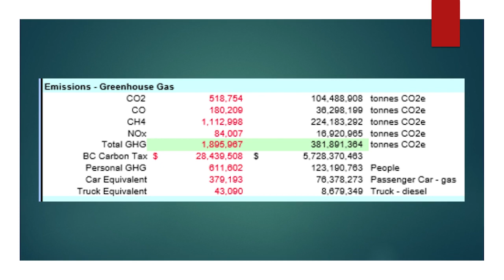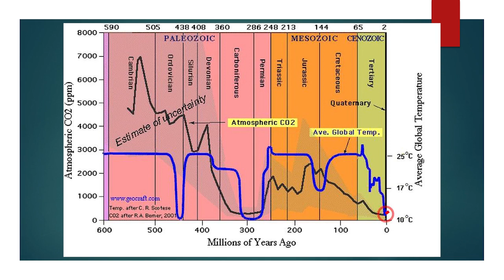Part 4 - Carbon dioxide: Great Satan? Climate control knob?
On Oct. 13, 2018, Tzeporah Berman gave a presentation to the Alberta Teachers' Association Conference 'in the heart of oil country.' The following is a seven part rebuttal by Michelle Stirling, Communications Manager for Friends of Science Society. Michelle discusses how the ClimateWorks Foundation partners have funded a global push for cap and trade and putting $12 trillion in renewables on the grid by funding local environmental nongovernmental organizations and charities (ENGOs) to agitate for favorable policy change for their "Design to Win" plan, making it appear as if the demand is coming from local grassroots. This is the larger umbrella plan for the Tar Sands Campaign, exposed by Vivian Krause. These materials are drawn from available public data online.